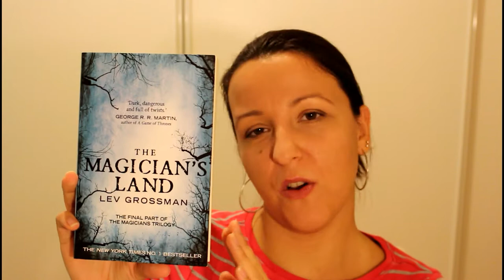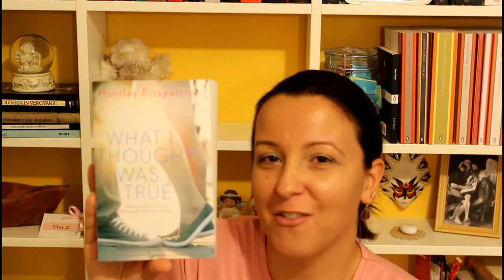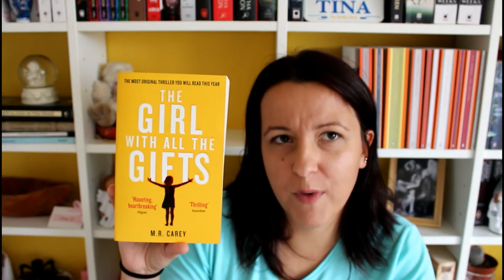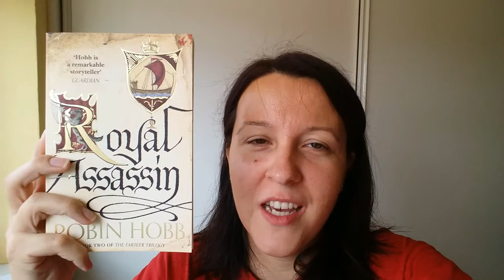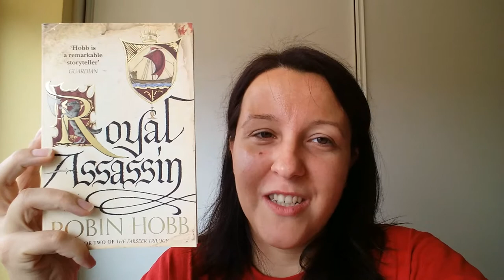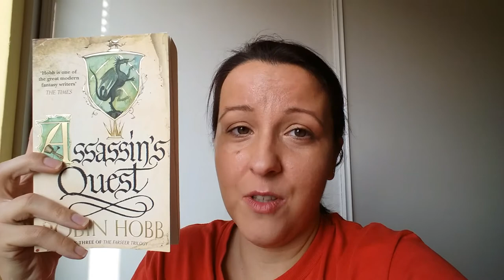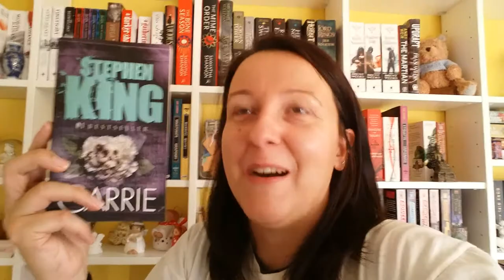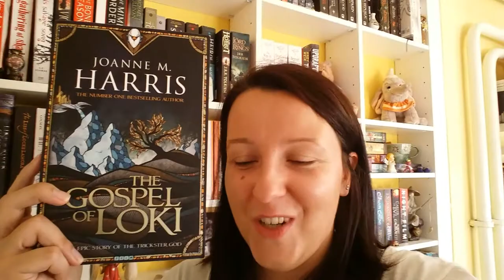October 2016 | Wrap Up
This was a great reading month :)

Books mentioned:
Lev Grossman: The Magician's Land
Huntely Fitzpatrick: What I Thought Was True
M.R. Carey: The Girl with All the Gifts
Marisha Pessl: Night Film
Robin Hobb: Royal Assassin
Robin Hobb: Assassin's Quest
Stephen King: Carrie
Joanne M. Harris: The Gospel of Loki